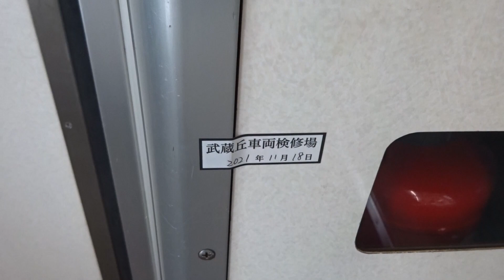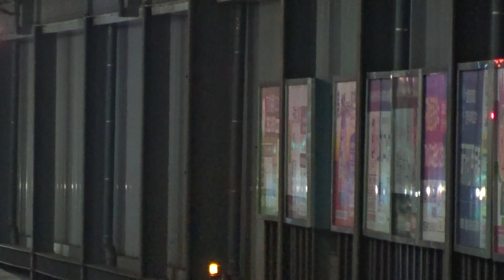【ついに西武6000系にも前照灯LEDライト】検査を出場した西武6000系6117F LEDライトに変更して運用復帰 ~今後ほかの6000系にもLEDライトになるのか~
武蔵丘車両検修場にて検査を実施した西武6000系6117Fが11月18日に出場しました。
出場した6000系6117Fですが、前照灯がハロゲンライトからLEDライトに変更されました。ちなみに車内に関しては変化はありませんでした。
過去に20000系や30000系においても、ハロゲンライトからLEDライトに変更されているため、今後ほかの6000系においてもLEDライトに変更するかもしれません。

西武6000系検査
①6107F : 2017年12月25日
②6116F : 2018年1月31日
③6115F : 2018年3月19日
④6151F : 2018年10月3日
⑤6152F : 2018年12月20日
⑥6101F : 2019年3月11日
⑦6153F : 2019年3月20日
⑧6109F : 2019年5月31日
⑨6154F : 2019年11月14日
⑩6155F : 2020年2月19日
⑪6105F : 2020年3月25日
⑫6112F : 2020年5月15日
⑬6108F : 2020年7月2日
⑭6110F : 2020年11月9日
⑮6113F : 2020年12月17日
⑯6156F : 2021年1月27日
⑰6111F : 2021年2月9日
⑱6104F : 2021年3月8日
⑲6158F : 2021年4月22日
⑳6102F : 2021年5月6日
㉑6157F : 2021年5月19日
㉒6106F : 2021年7月14日
㉓6114F : 2021年8月18日
㉔6103F : 2021年9月16日
㉕6117F : 2021年11月18日(LEDライト1編成目)

西武6000系VVVF更新
①6157F : 2015年 1月23日
②6156F : 2015年 2月27日
③6110F : 2016年10月30日
④6104F : 2017年2月24日
⑤6158F : 2017年3月21日
⑥6111F : 2017年5月15日
⑦6109F : 2017年5月31日
⑧6106F : 2017年6月28日
⑨6114F : 2017年7月26日
⑩6103F : 2017年8月29日
⑪6113F : 2017年9月14日
⑫6117F : 2017年10月25日
⑬6105F : 2017年11月13日
⑭6107F : 2017年12月25日
⑮6116F : 2018年1月31日
⑯6115F : 2018年3月19日
⑰6108F : 2018年5月15日
⑱6151F : 2018年10月3日
⑲6152F : 2018年12月20日
⑳6153F : 2019年3月20日
㉑6154F : 2019年11月14日
㉓6155F : 2020年2月19日

西武6000系LCD更新15インチ→17インチ
①6109F : 2017年12月10日
②6107F : 2019年1月19日
③6113F : 2019年2月24日
④6103F : 2020年2月8日
⑤6105F : 2020年2月23日
⑥6104F : 2020年3月7日
⑦6106F : 2021年6月6日
⑧6110F : 2021年10月16日